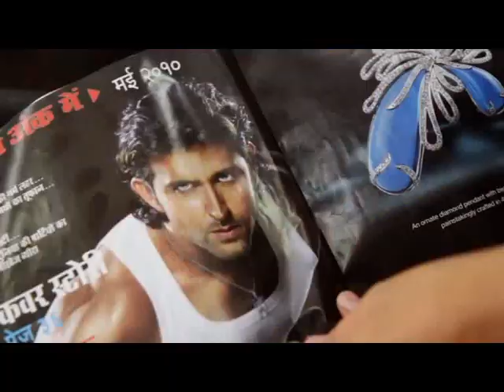Roots of Love Trailer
Told through the stories of six different men ranging in age from fourteen to eighty-six, Roots of Love documents the changing significance of hair and the turban among Sikhs in India. We see younger Sikh men abandoning their hair and turban to follow the current fashion trends, while the older generation struggles to retain the visible symbols of their religious identity. The choice of cutting one's hair is one that not only concerns the individual and his family, but an entire community.  Directed by Harjant Gill.